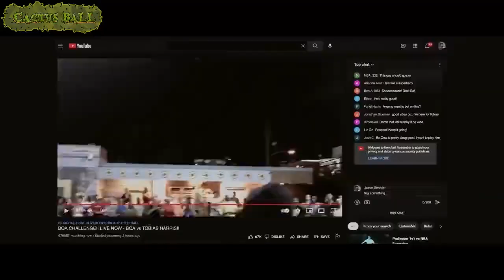JUANCHO HERNANGOMEZ Hustle Movie Moments VS NBA highlights Moments Comparison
Hi homies, you are on the Cactus BaLL channel?

Bo Cruz / JUANCHO HERNANGOMEZ "Hustle Moments VS NBA highlights" Moments Comparison

En este video puedes ver los mejores momentos de la NBA y la comparación de Hustle Moments

In this video you can see Comparison "Hustle Movie Moments VS NBA highlights" of Juancho Hernangomez "Bo Cruz" - his NBA Boston Celtics (Best Moments) and moments in enather teams / NBA highlights and Hustle Moments Comparison.
Is he not as good as he is shown in the movie "Hustle", where he plays the role of the main character Bo Cruz?

(I personally did not know that the main actor of the new film "Hustle" is NBA player)